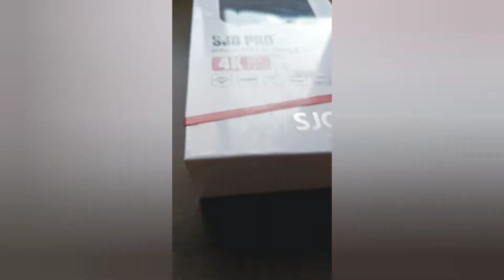SJcam 8 pro unboxing. detailed review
This video is about SJ cam SJ 8 Pro action camera with shoots at 4K 60fps 1080p 120 FPS and 4K 30 FPS ultra wide along with 12mp photos.